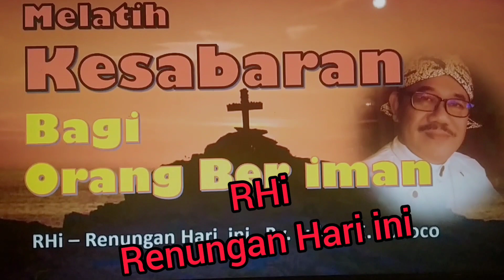melatih KESABARAN..bagi kita Orang Beriman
kesabaran butuh niat, kesadaran dan latihan. maka perlu proses..  simak penjelasannya di sini @LukasEkoSukoco